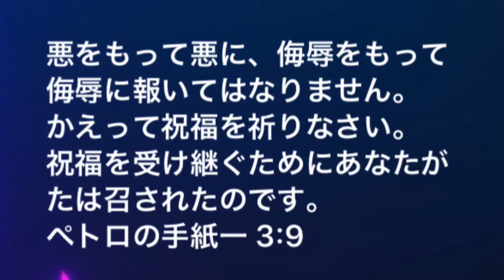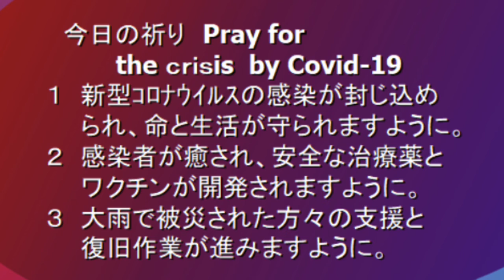救世軍横浜小隊オンライン祈祷会7月30日(木)第60回